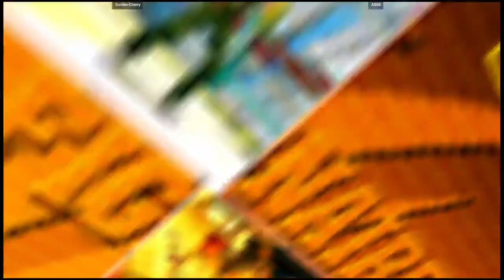CVS2 🕹 Golden-Cherry VS AS0S | Fightcade 🇻🇪🇲🇽